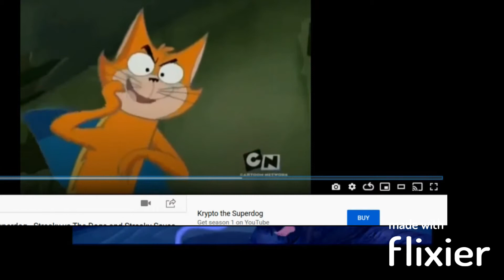Humphreyladdin part 13 - The Amazing All-Powerful Streaky (Part 2)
Cast appearance:
Peddler - Daffy Duck (Looney Tunes)
Jafar - Niju (Balto 2)
Gazeem the Thief - Randall (Monsters Inc)
Iago - Rabbit (Skunk Fu)
Cave of Wonders as Itself
Aladdin - Humphrey (Alpha and Omega)
Razoul - Baboon (Skunk Fu)
Woman at the Window - Morgana McCawber (Darkwing Duck)
Ladies Laughing at Aladdin - Minnie Mouse, Daisy Duck, and Clarabelle Cow (Disney)
Abu - Hammy (Over the Hedge)
Three Balcony Harem Girls - Fuli (The Lion Guard), Jailbreak (The Emoji Movie), and Miss Bianca (The Rescuers)
Three Balcony Harem Girls' Mother - Sarabi (The Lion King)
Necklace Man and Woman - King Julian and Marlene (Madagascar Series)
Fat Ugly Lady - Georgette (Oliver & Company)
Two Hungry Children - Tod and Copper (The Fox and the Hound)
Prince Achmed - Brer Fox (Song of the South)
Two Men watching Prince Achmed - Louis and Ray (The Princess and the Frog)
Sultan - Winston (Alpha and Omega)
Rajah - Spike (Tom and Jerry)
Jasmine - Kate (Alpha and Omega)
Omar the Melon Seller - Alex (Madgagascar)
Pot Seller - Marty (Madagascar)
Nut Seller - King Julian (Madagascar)
Necklace Seller - Maurice (Madagascar)
Fish Seller - Skipper (Madagascar)
Fire Eater - Melman (Madagascar)
Boy wanting an apple - Mort (Madagascar)
Farouk the Apple Seller - Verminious Snaptrap (T.U.F.F. Puppy)
Old Jafar - Ratigan (The Great Mouse Detective)
Magic Carpet - SpongeBob, Patrick and Sandy Cheeks (SpongeBob SquarePants)
Genie - Streaky (Krypto the Superdog)
'Laddie' Dog Genie - Pal (Arthur)
Rabbit Gene - Peter Rabbit (2018)
Dragon Genie - Dragon (Shrek)
Genie's Three Dancing Girls - Gwen, Izzy and Bridgette (Total Drama)